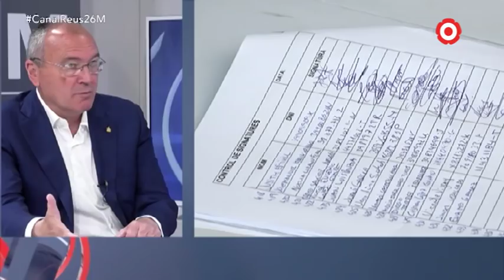26M | Carles Pellicer, cap de llista de Junts per Reus